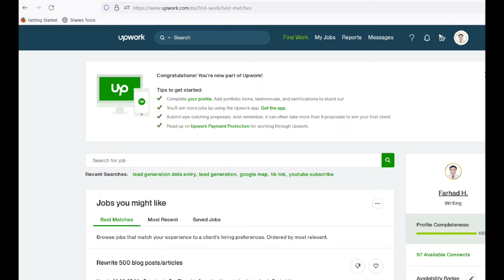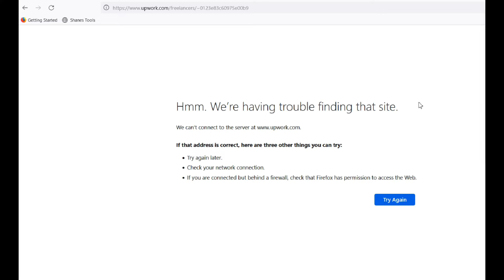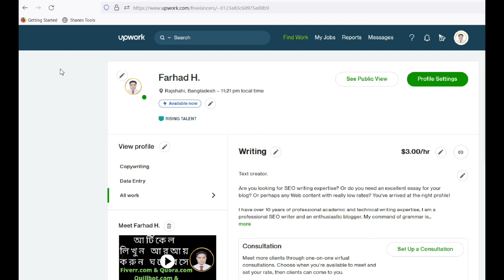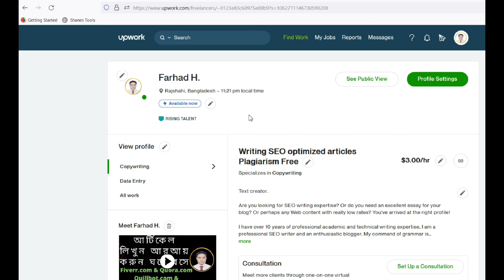Part 15-Upwork Account Suspended Tips & Solution-Upwork tutorial for beginners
Part 15-Upwork Account Suspended Tips & Solution-Upwork tutorial for beginners--Recover Upwork Account-@okdigitalconsultant -md farhad hossain

Today, I'll show the account suspended tips on upwork details in bangla. The best marketing tutorial for newbie freelancers.